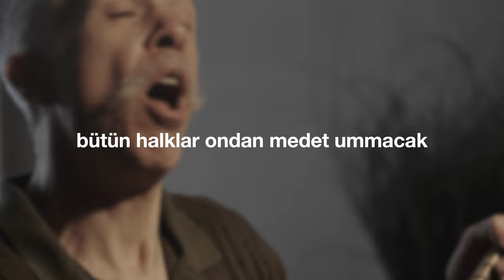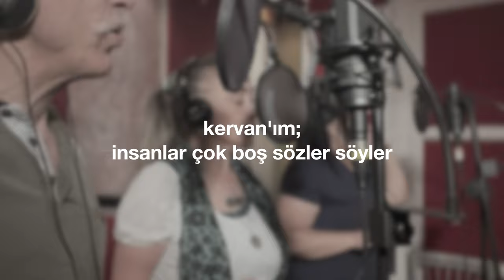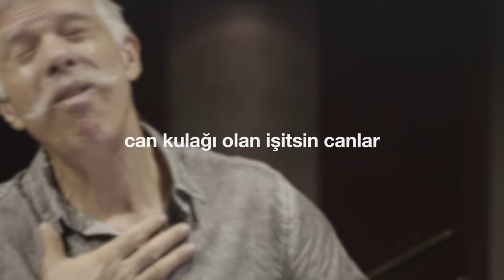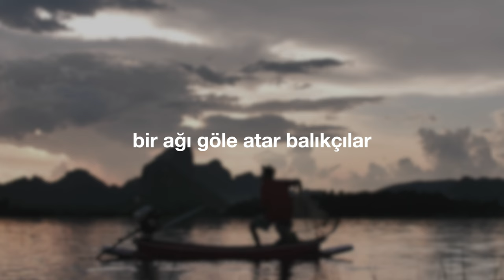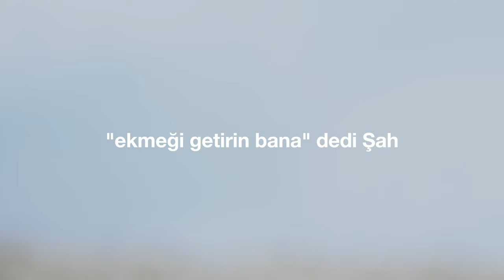"Tohum ve Toprak" Albümü (Cem Kervan) Karma Söz Videosu (Her Eserden Bir Kesit)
Albüm: "Tohum ve Toprak"

Cem Kervan'ın "Tohum ve Toprak" albümü bütün dijital müzik platformlarda! Bunu kutlamak için böyle bir karma klip hazırladık. Klip, albümde bulunan her bir eserden kısa bir kesitten ibarettir. Bu versiyonda sözler de ekranda yazılıdır. İyi seyirler!